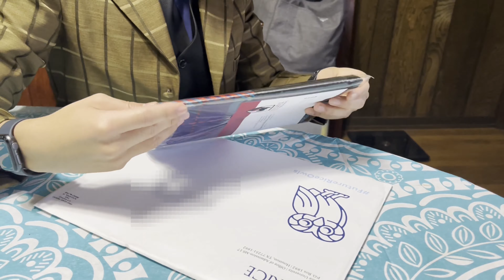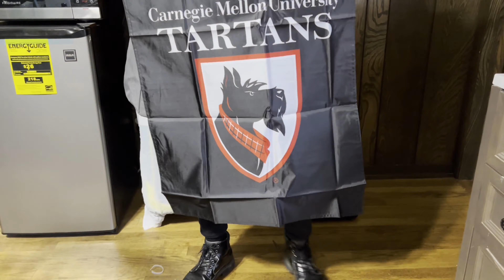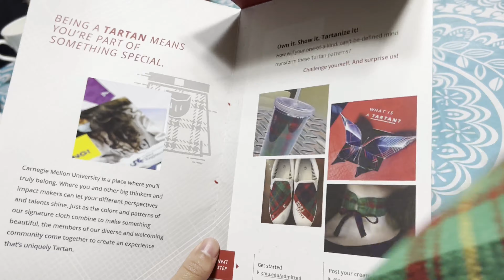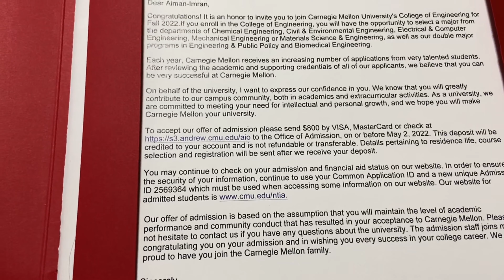The Carnegie Mellon University Acceptance Package!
Hey everyone!

This is the acceptance package I received from Carnegie Mellon University for the Class of 2026! Enjoy!